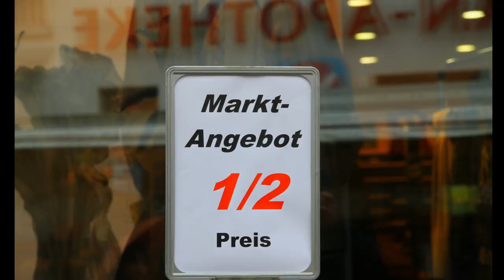Martini markt 2010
Alle Jahre wieder , so auch in diesem Jahr lockt der Martini Markt viele Interressierte und Kauflustige Bürger nach Ettenheim